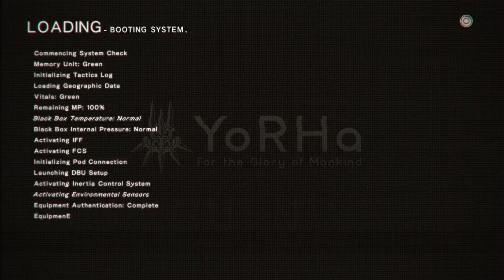NieR:Automata_Gameplay 106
NIER: AUTOMATA